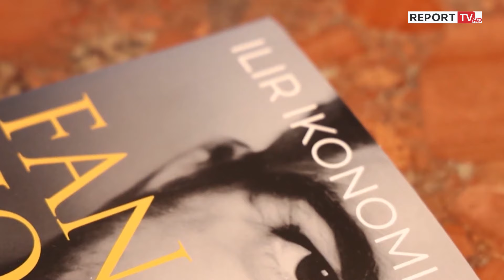Ilir Ikonomi : Ju rrëfej miqësinë e shkurtër të Fan Nolit me Mit'hat Frashërin